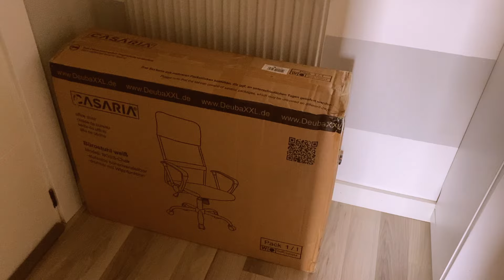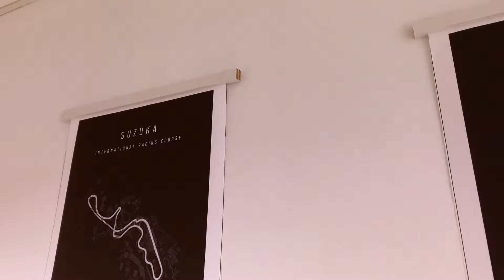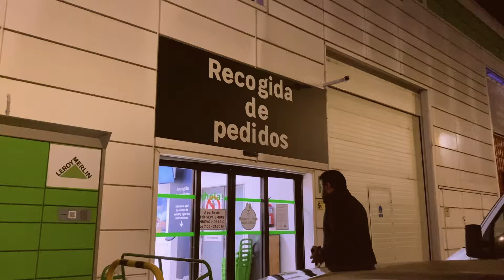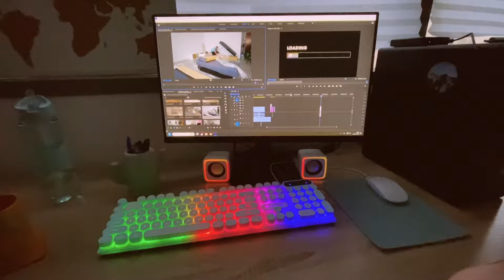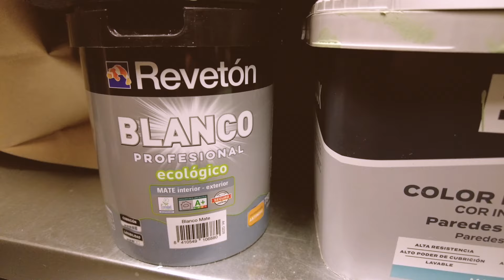montamos NUEVOS MUEBLES + pinturas, herramientas y cambiamos la cerradura (pt 4)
𝐇𝐎𝐋𝐀 𝐂𝐇𝐈𝐂𝐗𝐒! Hoy os traigo la cuarta parte de la semana del proceso de mudanza de la ofi :) Espero que os guste taanto como a mi y si es así hacérmelo saber! 💋

𝐏𝐑𝐄𝐆𝐔𝐍𝐓𝐀𝐒 𝐅𝐑𝐄𝐂𝐔𝐄𝐍𝐓𝐄𝐒
 ¿Que cámara usas?
-Nikon d3200
¿Objetivos que usas?
-18-55mm y él sigma 35mm 1,4
¿Con que programa editas?
-Filmora y Windows movie maker